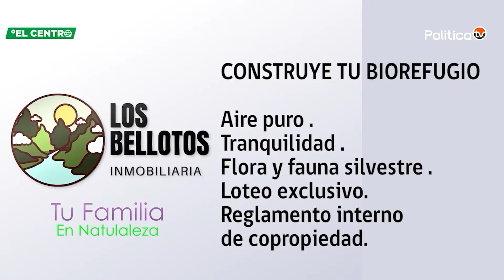Toc toc jaja tercera temporada - Capítulo 20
En este capítulo de "Toc toc jaja", estaremos reviviendo los mejores momentos junto a nuestro conductor "Rigoberto Cárcamo" nos entretendremos siguiendo la "Ruta del faro", viendo un entretenido espectáculo de malabarismo con Diego, proveniente de la ciudad de Puerto Varas y su gran habilidad en los conocidos "Faros" de Talca. También estaremos con Javiera Gómez, Bailarina e Instructora de Danza Afroperuana, específicamente en el anfiteatro del nuevo parque costanera, en Talca, en donde Rigoberto bailará y nos enseñará parte de este taller gratuito de danza. Todo esto y más por las pantallas de @elcentro.cl ¡Síguenos!